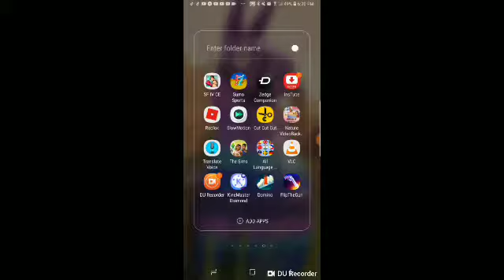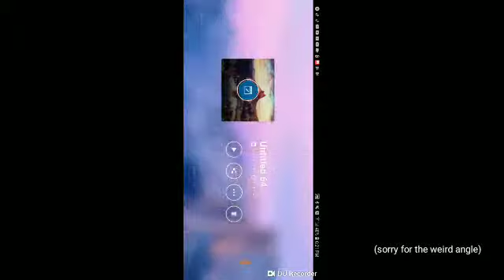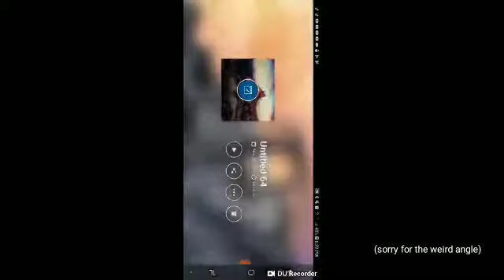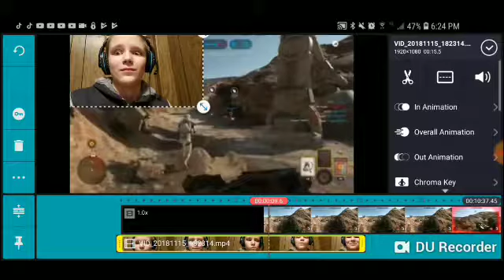How to get kinemaster diamond free MODDED! plus it comes with video layers